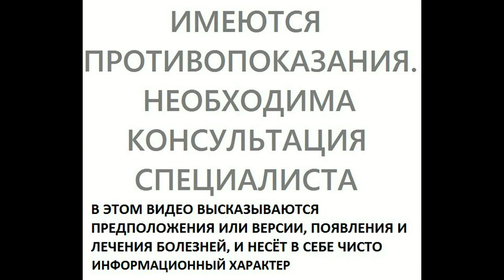МАРЬЯННИК ДУБРАВНЫЙ 600 лекарственных растений